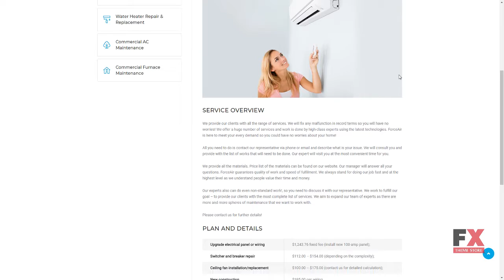Forceair - Air Conditioner Services WordPress Theme TMT Martin Bradle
Overview features :

 WordPress Compatibility: 4.2.x-4.9.x WordPress Engine: 4.8.x Additional Features: Ajax Products Filter Calendar Commenting System Crossbrowser Compatibility Dropdown Menu Favicon Google map Google Web Fonts Product Quick View Sample content Social Options MailChimp Ready Template MegaMenu Revolution Slider Background Options Media library Live Customizer Performance Optimization Sidebar Manager Additional Info: Well Documented Coding: CSS 3 HTML 5 JQuery Valid Coding Sass Features: Admin Panel Cherry Framework 5 Long-term support Optimized Source Code Responsive Retina Ready Sample Data Installer Search Engine Friendly TM Gallery Visual Editor WPML ready Projects Services Easy Installation Ecwid Ready Elementor Page Builder Functionality: Blog Gallery Online Store/Shop Blogging Corporate Language support: English Web Forms: Booking Form Contact Form Login Form Newsletter Subscription User Registration Search Form Software and Hosting Requirements The mod_rewrite Apache module The mod_rewrite module used to rewrite requested URLs on the fly. PHP 5.4 or higher For processing pages and scripts on the server. MySQL 5.5 or higher The php fopen Apache module The suPHP Apache module 50 MB of disk space Memory limit per process: 64mb (128mb or more recommended)